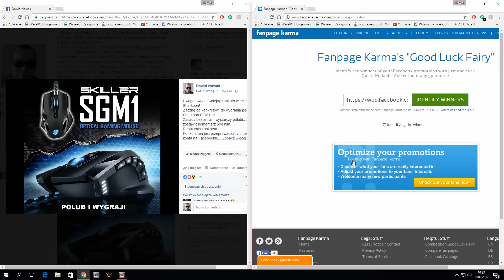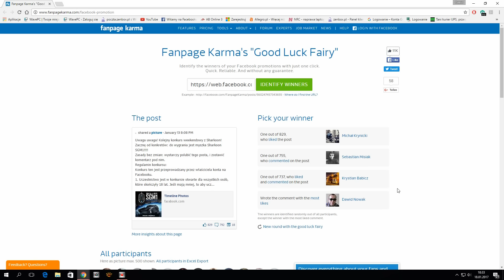Wyniki 3 weekendowego konkursu z Sharkoon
Nagrywam - Canon Legria HF R46 + Rode SmartLav+